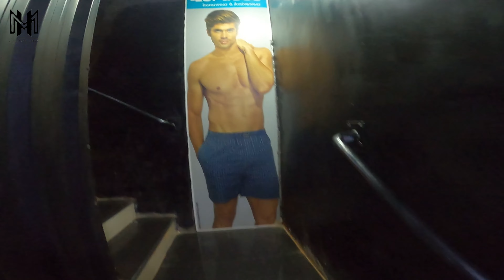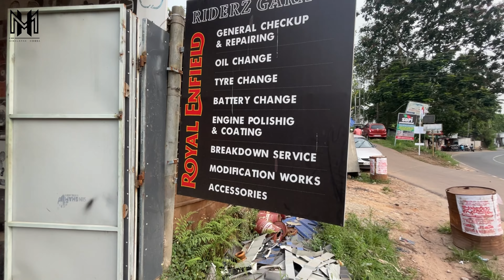അങ്ങനെ അതും മാറി || spoke alignment, oil change || bs6 HIMALAYAN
Riders hub ;

വീഡിയോ പൂർണമായും കണ്ടതിനുശേഷം നിങ്ങളുടെ അഭിപ്രായങ്ങളും നിർദ്ദേശങ്ങളും താഴെ കമൻറ് രേഖപ്പെടുത്തുക.

▬ STAY UP-TO-DATE! ▬